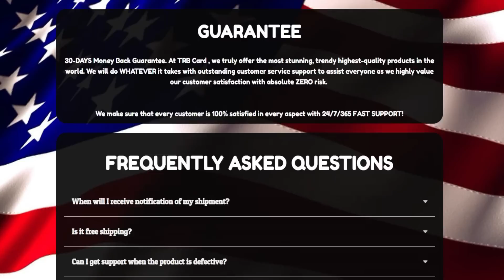TRB CARD - TRB Membership Card - ((BEWARE! 2022!)) TRB Membership Card Review -Trump Cards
My name is Ana and if you are in this video, looking for more information about the TRB Membership Card, stay until the end of this review and answer all your questions!

👉 What is the TRB Card?

The TRB Card is something that every single Trump supporter is passionately waiting for. This is the chance to get a hold of the TRB membership card and validate Trump products. We know all of you have been waiting patiently for so long and now is the time when you will have everything that was promised!

Be careful with the website you're going to buy the TRB Card from, because it is only sold on the official website.

👉TRB Card - Trump Products

You can register your Trump Bucks, Vouchers, Cards, Checks or Tickets. All you need is your Membership ID Number from the card that you received.

👉TRB Card: Prices

With 1x TRB Card you can register up to 7 trump products, with 2 TRB Cards 14 trump products and so on. For example: if you have 100 Bucks, you will need 15 TRB Cards. If you want exact number of TRB Cards, use the quantity option on the Order Form on the official website. So choose SMART and CAREFULLY!